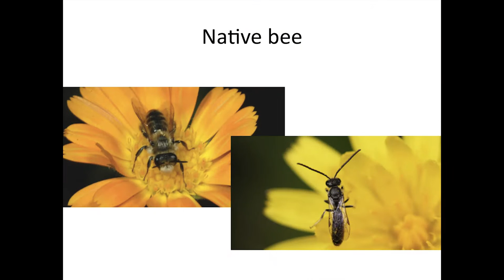90 Seconds with Melissa Clark-Reynolds, Beekeeping in the City ~ New Frontiers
Entrepreneur Melissa Clark-Reynolds also farms flowers in the city to attract bees, which pollinate plants and improve biodiversity.